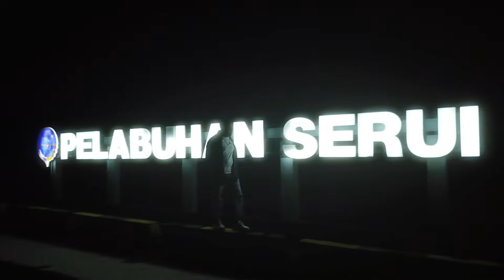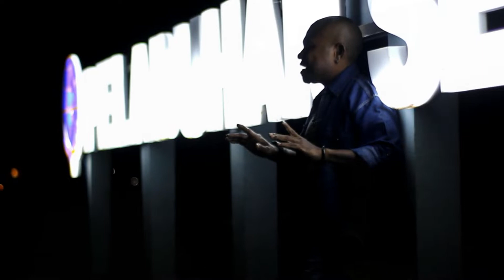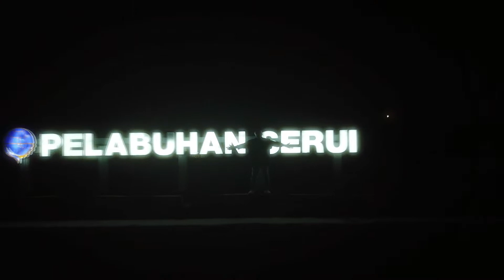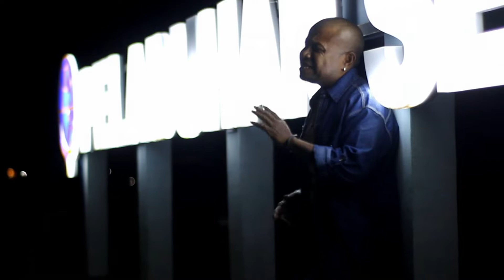Lagu Ambon Terbaru || Badu Kaba - Biar Samua Jadi Kenangan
Biar Samua Jadi Kenangan
cipt: Hery Matui
Penyanyi: Badu Kaba
Cameramen: evan serui
Mixing/Mastering: evan serui
Editing: evan serui
Produksi: evan serui

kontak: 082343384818